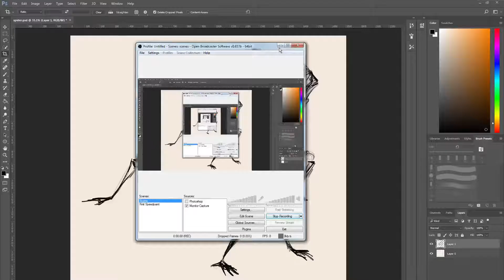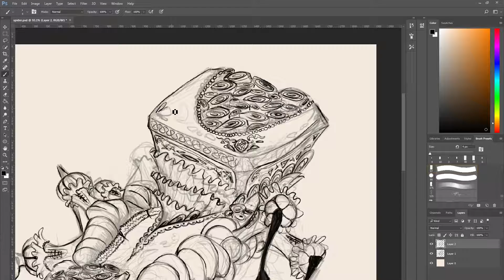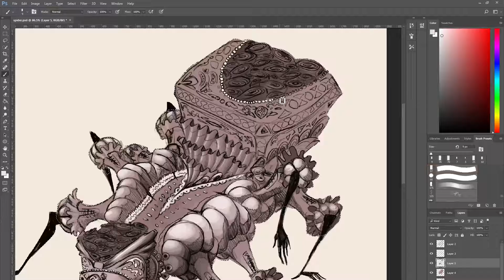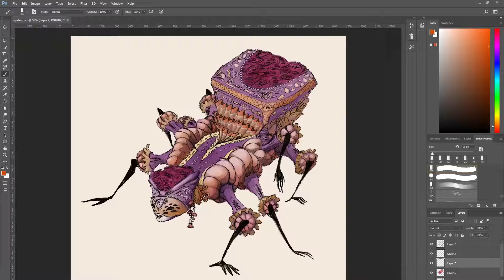Character Design Challenge! - Venice Carnival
For this month's CDChallnge theme, I've made a spider thing, cus why not?